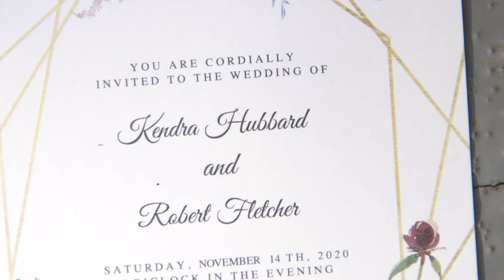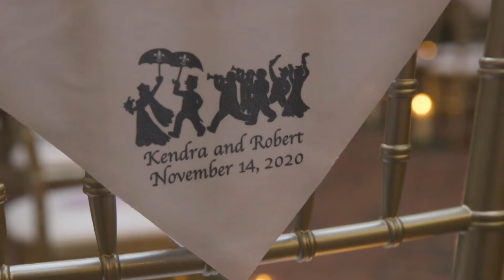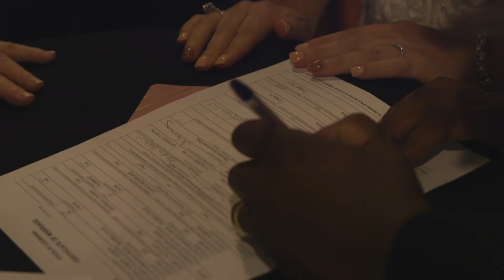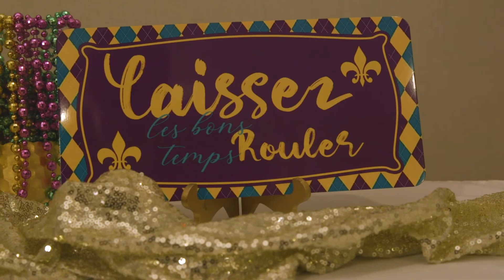Kendra & Robert | A Destination New Orleans Wedding